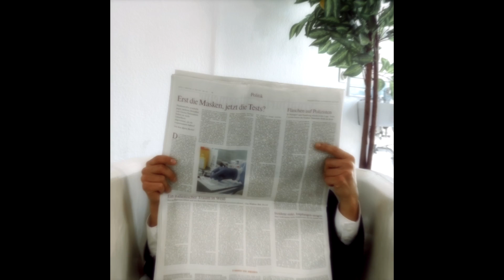The Violent Youth - Позже | Later (Official Video) Eng/Ger Subs.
Directed by Arthur Tsymbal and Ignaz Engelmann
English and German subtitles included
2021 Mediacube Music

The Violent Youth are Arthur Tsymbal, Egor Ivakhnenko
Minsk-Augsburg-Moscow

Special thanks to Laura Sattelmair, herrmann Kollektiv Crew and Grandhotel Cosmopolis (Augsburg, Germany) and Vika aka "Chereshnya"